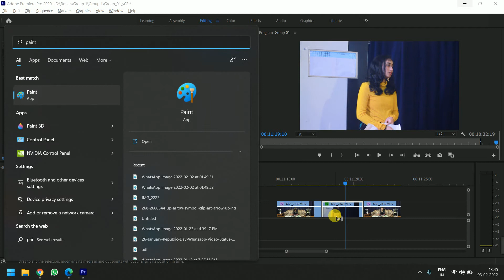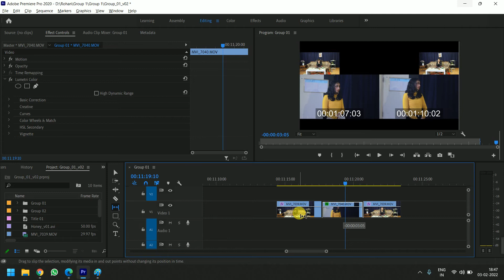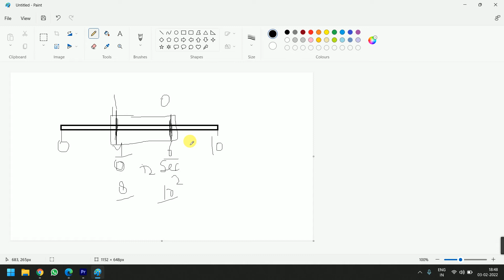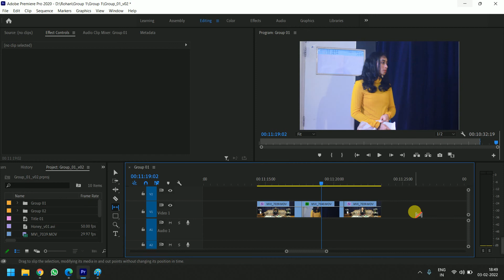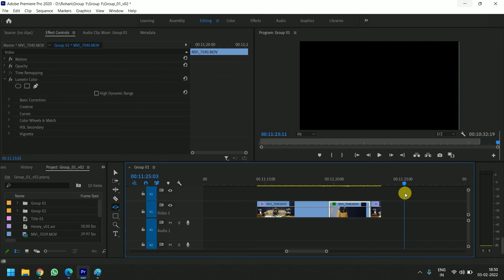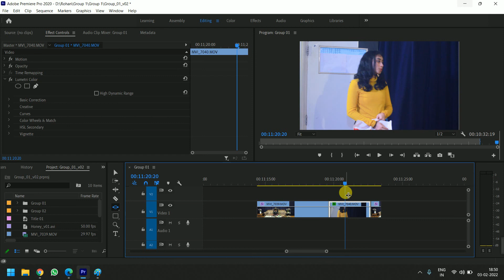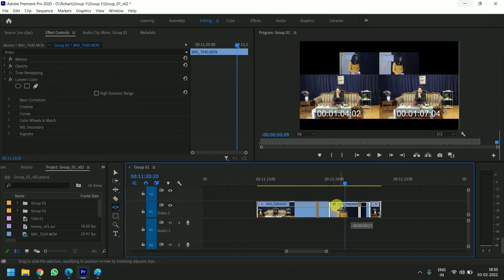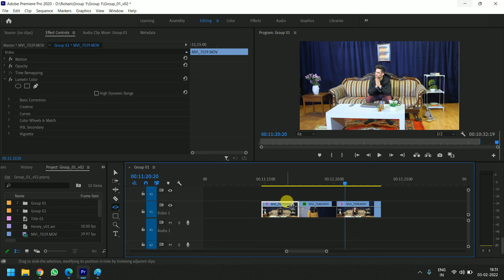How to use Slip Tool and Slide Tool in Adobe Premiere Pro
►Best Videos for learning programming

Landmark: Front of Sector 15 Metro Station
Exit from Gate No. 3